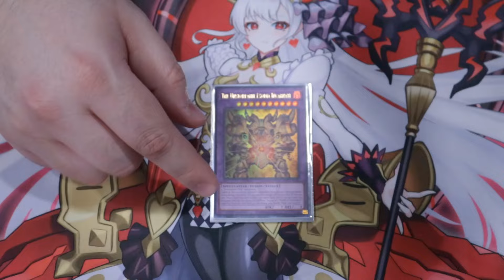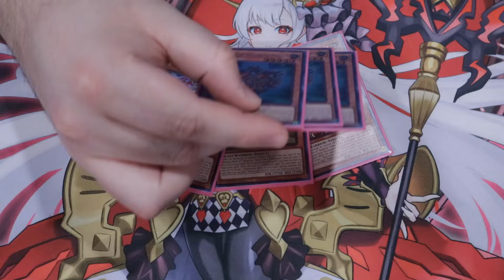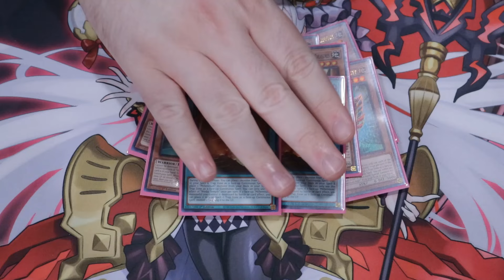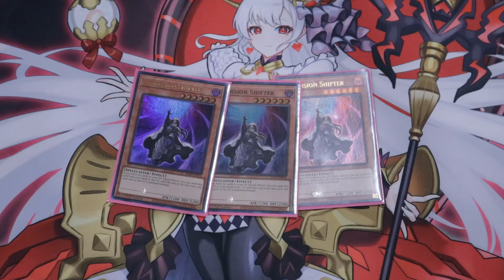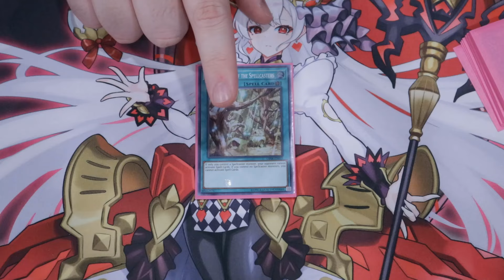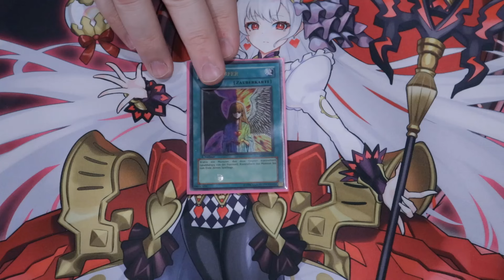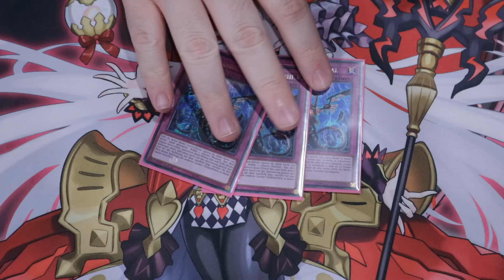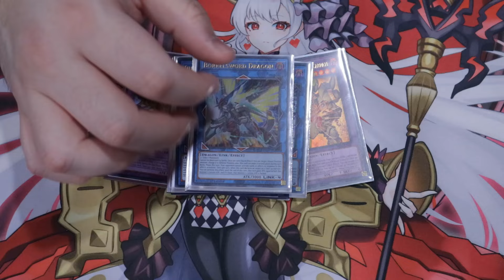THE UNSTOPPABLE EXODIA Yu-Gi-Oh! Deck Profile September 2024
The unstoppable king has arrived! What do you think!?